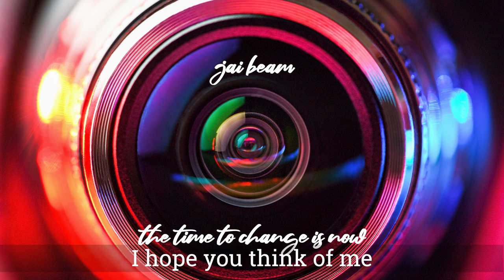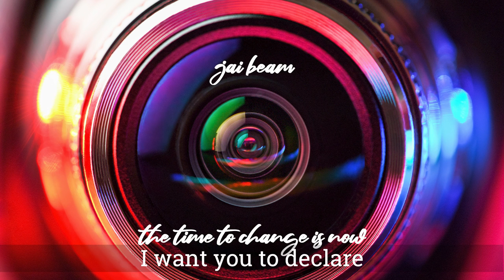The Time To Change is Now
"The Time To Change Is Now" by Jai Beam Out 10/31/20222 Halloween!

"The Time To Change Is Now" by Jai Beam

You face is full of despair wooo hooo

What ever did you expect
This place is counterfeit wooo hoo

I see you laughing there
Your eyes are full of fear wooo hooo

I think you are suspect your face is not content wooo hooo

I hope you think of me I know we could never be wooo hooo

I want you to declare this world is everywhere wooo hooo

I never thought we could be this just was never true wooo hooo